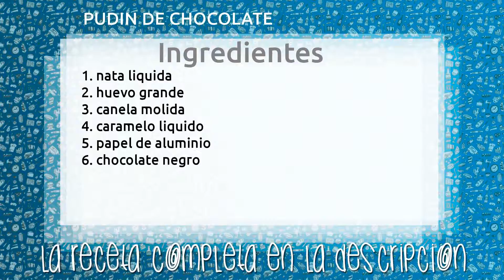PUDIN DE CHOCOLATE